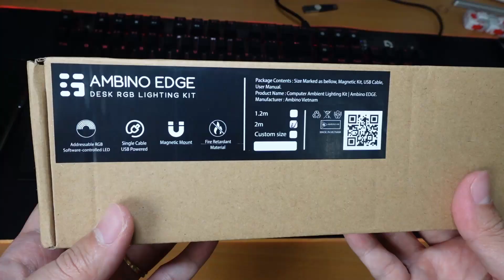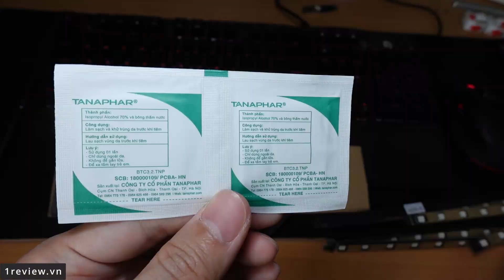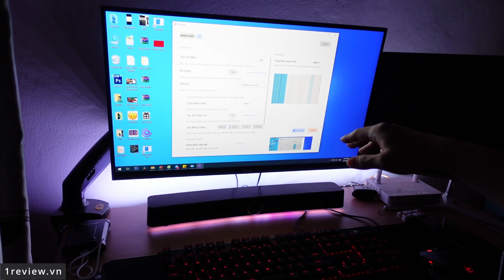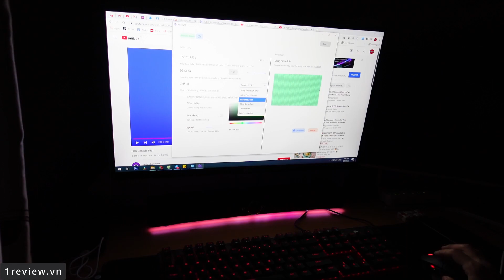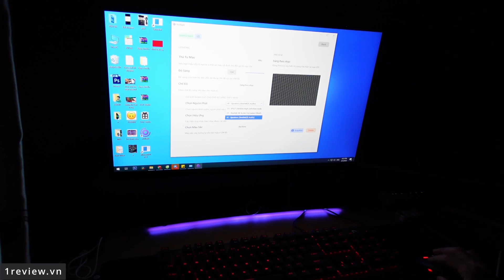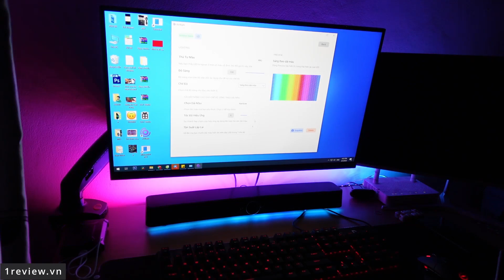Siêu đẹp review bộ đèn led RGB dán cạnh bàn Ambino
Review dây led rgb Ambino cho PC nháy theo nhạc, hệ sinh thái RGB Ambino Ecosy, phát sáng theo nhạc hoặc phim, trang trí bàn máy tính, case, màn hình...